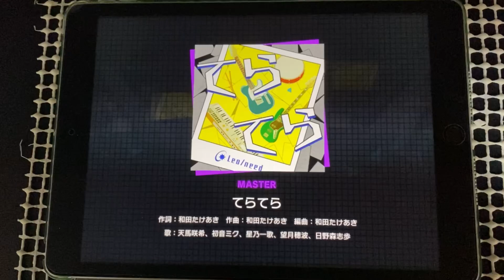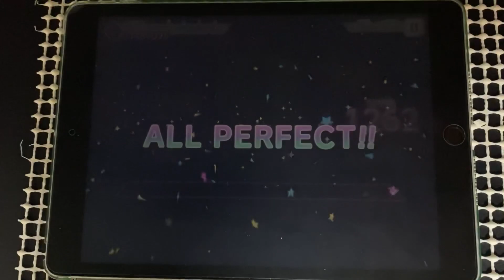【不快音注意】『てらてら』をタッチペンでやってみた [AP]【プロセカ】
てらてら　MASTER 30 ALL PERFECT iPad 9世代

Leo/need
書き下ろし楽曲

『てらてら』
和田たけあき